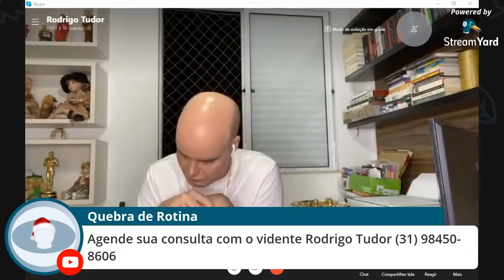INÉDITO: "Eu vejo muito caos" Vidente Rodrigo Tudor em previsões revela conflito mundial e+